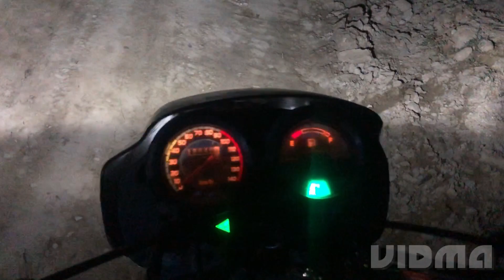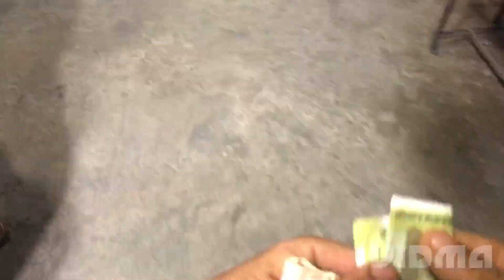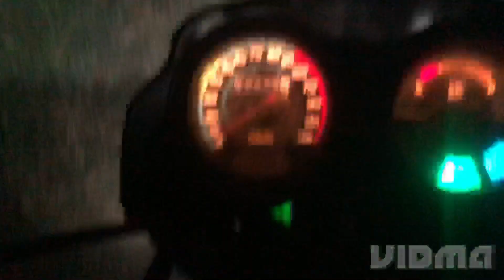night road trip Famous Pilgrim Place of Bhamla